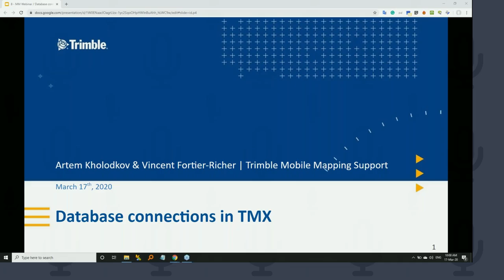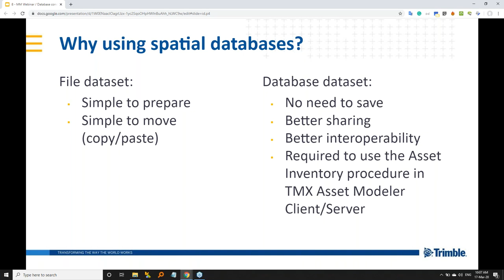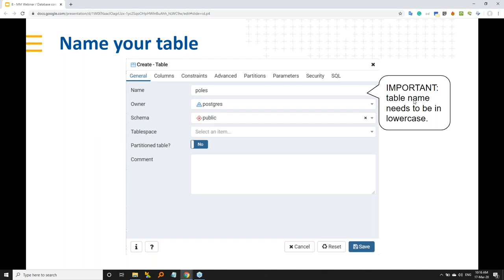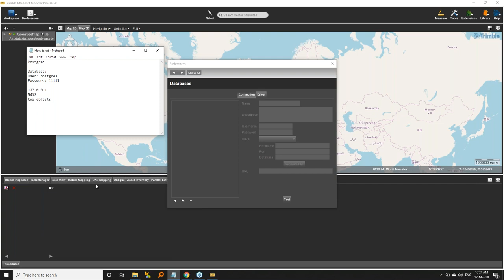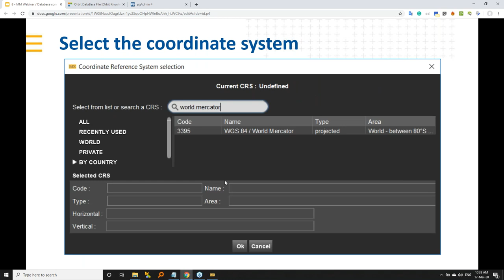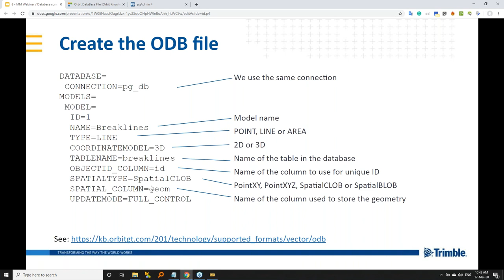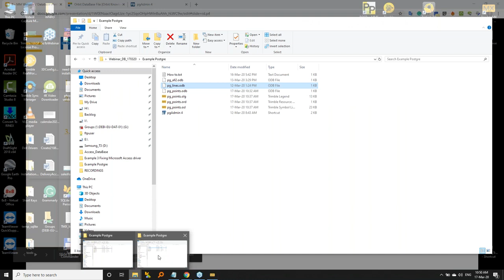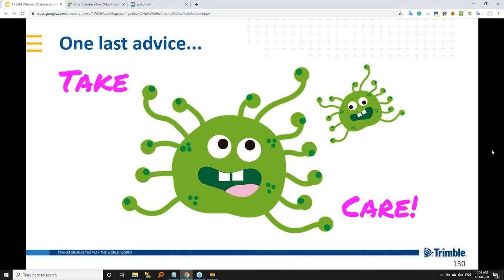Webinar: Databases in Trimble MX Software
Watch this video to learn about supported databases, drivers, geometry types in Trimble MX software and how to set a connection to an existing database. Our Mobile Mapping team will be presenting valuable tips and techniques in a live hands-on session to show the potential of the software in conjunction with databases.